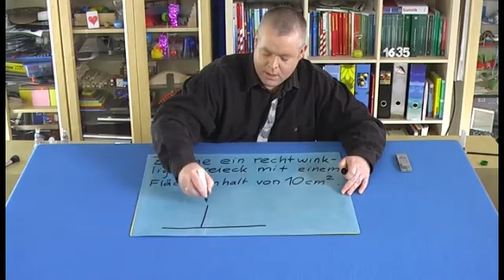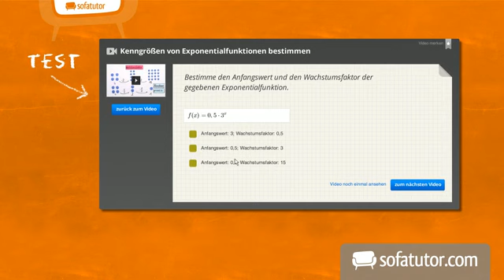Zeichnen eines Dreiecks mit gegebenem Flächeninhalt | Mathematik | Geometrie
Hier zeige ich dir, wie du nur mit der Angabe zum Flächeninhalt eines rechtwinkligen Dreiecks dieses Dreieck rekonstruieren kannst.

Dieses Video gehört zu: Mathematik | Geometrie | Dreiecke